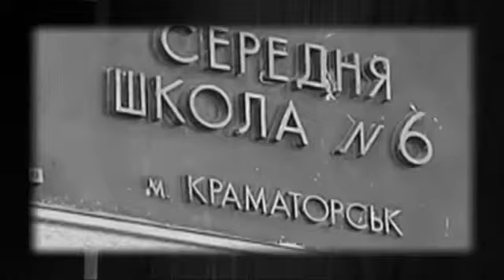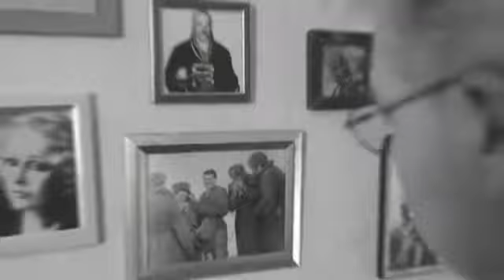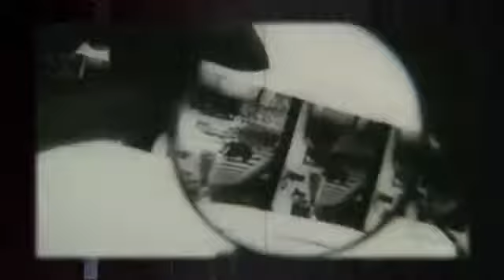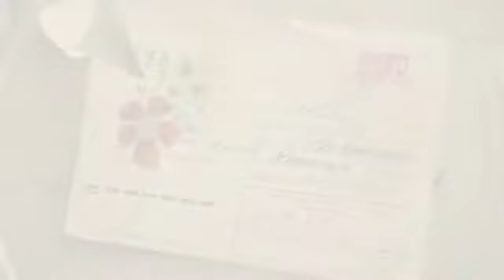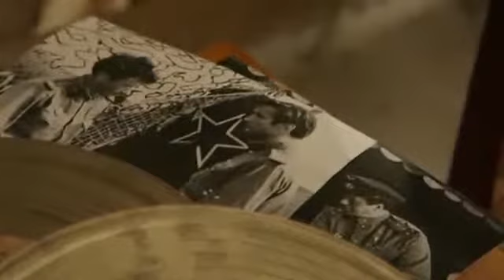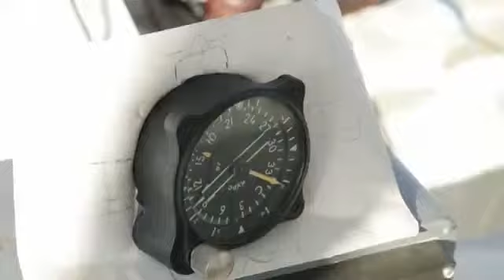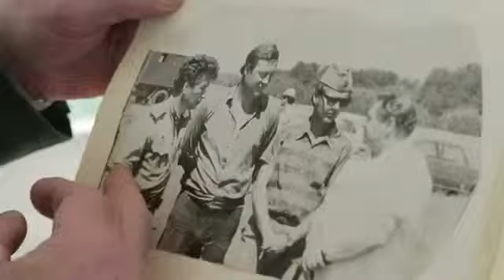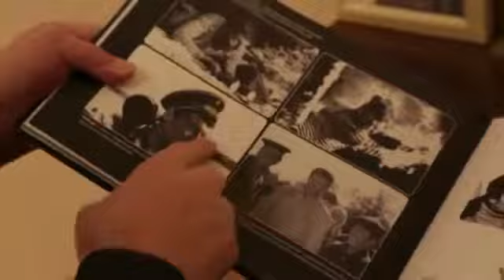Леонид Быков. Встречная полоса - Документальный фильм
12 декабря 2013 года Леониду Быкову могло исполниться 85. Но дожил он только до 50. Он погиб трагически: его машина выехала на встречную полосу. Вся его жизнь была движением по встречной полосе. Лучшие фильмы Быкова снимались с невероятными трудностями, под гнётом строжайшей цензуры. Но даже в таких условиях он сумел снять кино, которое стало культовым. Фильм "В бой идут одни старики" -- вершина творчества Леонида Быкова. Что могло быть дальше, если бы он выжил? "Не хочу жить, не вижу смысла" -- писал Быков за три года до аварии. Не может ли быть так, что он не хотел жить, потому что, достигнув вершины, боялся спуска? Ни сам он, ни герои его фильм уже никогда не станут старшими. Они стали стариками не потому, что постарели, а потому что первыми уходили в бой. Они, как и Быков, любили жизнь, музыку, небо, весну, самолёты. И они по-прежнему будут жить.